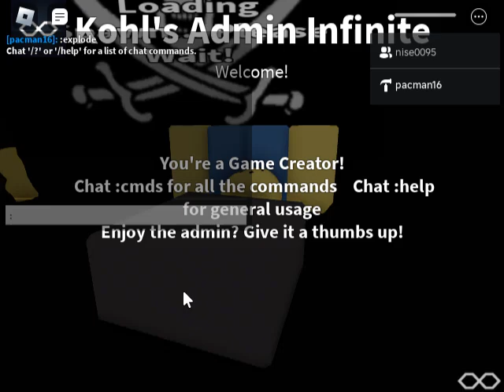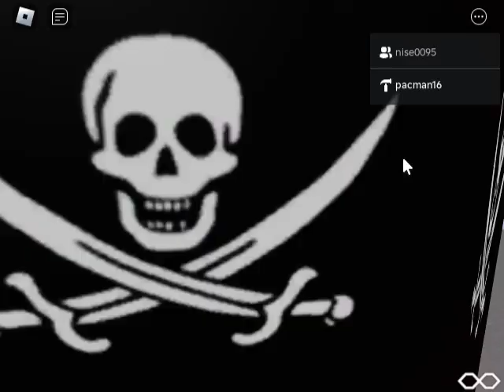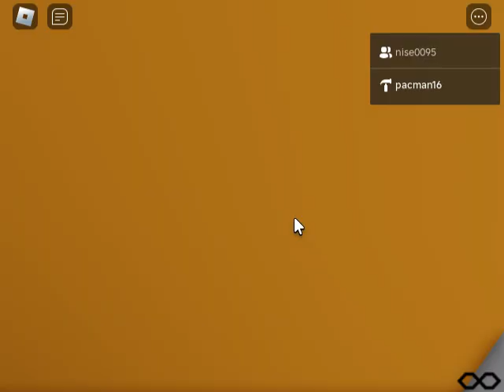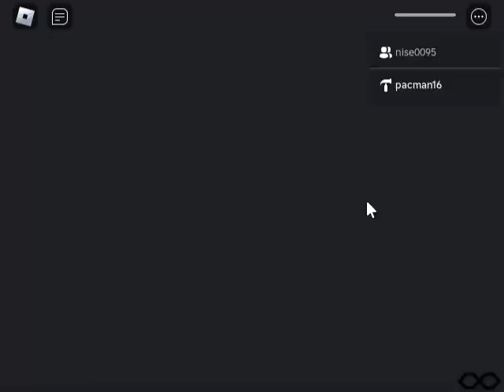(Gameplay - 1787) The JPTV Roleplay (Roblox - 74)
One of my Roblox places.